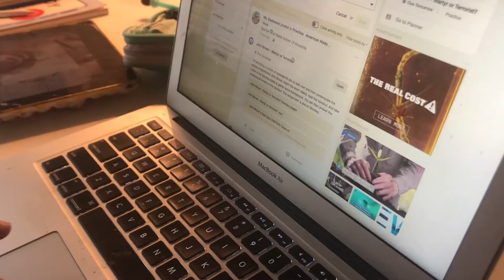somewhat productive weekend day in the life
In this video, I go over a day when I had a lot of things to do for school!

This was filmed a while ago, sorry for not uploading sooner. I didn't get around to editing soon enough haha.

If anyone is curious, the cakes tasted awesome and my drama class loved the presentation. We aren't graded in that class, but it was top notch!

EQUIPMENT
Thumbnails: Photoshop
Camera: iPhone 8
Editing Software: iMovie

MUSIC
all can be found on soundcloud and were marked as FREE TO USE

Song 1: remember me (prod. eric godlow)

Song 2: Free to use lofi beat (prod. Xaxlii)

Song 3: SAD HIP HOP_LOFI BEAT "ENOUGH" (FREE TO USE) - Prod by Xpensive (prod DJ Xpensive)